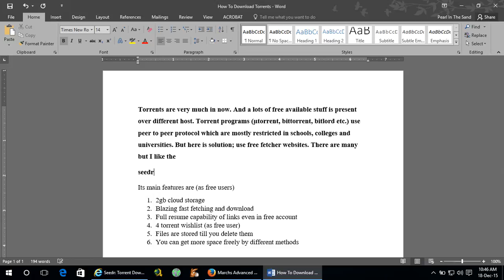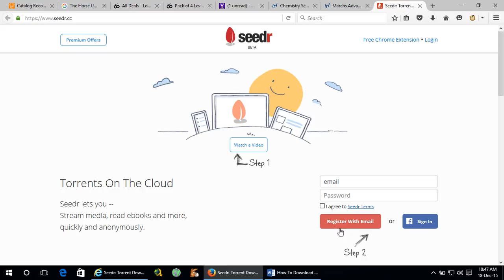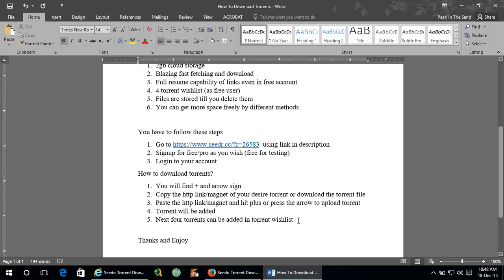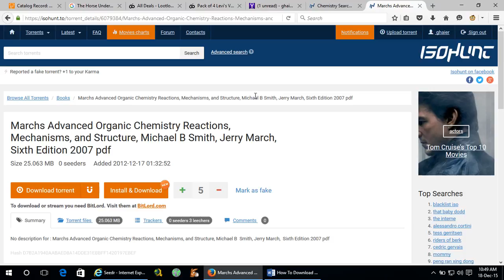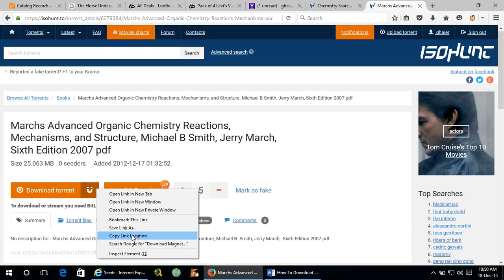How to Download Torrent in Blocked Torent Protocol and in High Speed with IDM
Please mute the as some noise has been recorded
 Torrents are very much in now. And a lots of free available stuff is present over different host. Torrent programs (µtorrent, bittorrent, bitlord etc.) use peer to peer protocol which are mostly restricted in schools, colleges and universities. But here is solution; use free fetcher websites. There are many but I like the
Seedr.cc
Its main features are (as free users)
1. 2gb cloud storage
2. Blazing fast fetching and download
3. Full resume capability of links even in free account
4. 4 torrent wishlist (as free user)
5. Files are stored till you delete them
6. You can get more space freely by different methods

2. Signup for free/pro as you wish (free for testing)
3. Login to your account
How to download torrents?
1. You will find + and arrow sign
2. Copy the http link/magnet of your desire torrent or download the torrent file
3. Paste the http link/magnet and hit plus or press the arrow to upload torrent
4. Torrent will be added
5. Next four torrents can be added in torrent wishlist
Free 500mb space has been added by sharing/liking the website